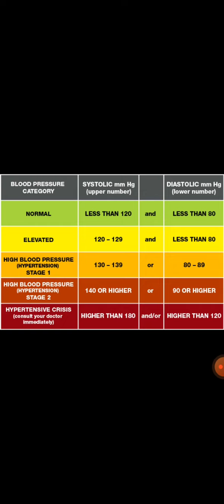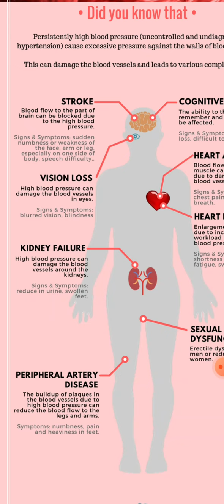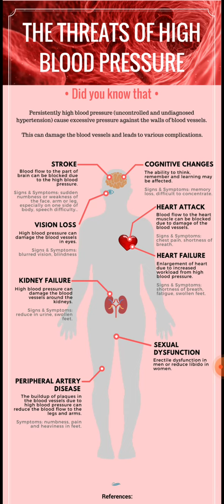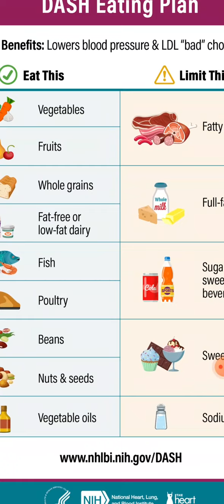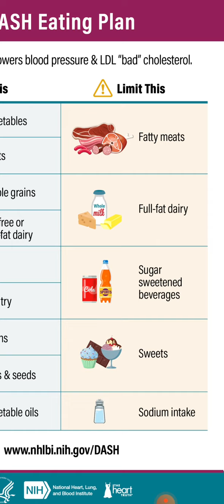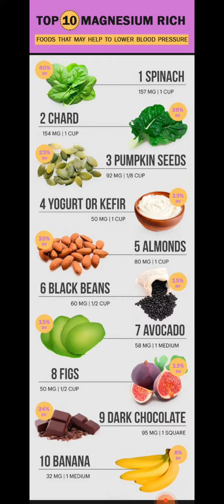Medical Chapter 1 - Blood Pressure Causes and How to control it with Diet by Mrs.Songeeta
Full details about diet and causes of blood pressure.